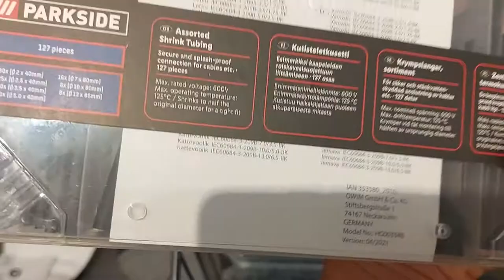SHORT Presentation PARKSIDE A set of clamps, hooks, shrink tubing thermowells or blind rivets, 1 set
SHORT Presentation PARKSIDE A set of clamps, hooks, thermowells or blind rivets, 1 set

Special features: one of the following sets to choose: a set of hooks and eyelets, a set of heat shrink tubing, a set of blind rivets, a set of sealing rings, a set of clamps for rubber hoses

Product description
clearly arranged in a practical storage box
sets to choose from:
set of hooks and eyelets, 151 pieces
for fixing, for example, decorations in wood
set of heat shrink tubing, 127 elements
for safe connection of cables, etc., protected against splashing water (with tightness class)
in arrangement, they shrink by half of their original diameter
set of blind rivets, 320 pieces
for easy connection of various materials, such as: sheet, cardboard, etc.
set of sealing rings, 125 pieces
for sealing pipes etc. *
set of rubber hose clamps, 26 pieces
for attaching rubber hoses - adjustable
Material of execution
set of hooks and eyelets, 151 elements: steel
set of heat shrink tubing, 127 elements: plastic
blind rivet set, 320 elements: aluminum, steel
seal ring set, 125 elements: silicone
set of rubber hose clamps, 26 elements: carbon steel
Dimensions
114 x 33 x 208 mm (W x H x D)
Libra
hook and eyelet set, 151 pieces: approx. 570 g
set of heat shrink tubing, 127 pieces: approx. 130
set of blind rivets, 320 pieces: approx. 370 g
set of sealing rings, 125 pieces: approx. 120 g
set of rubber hose clamps, 26 pieces: approx. 507 g